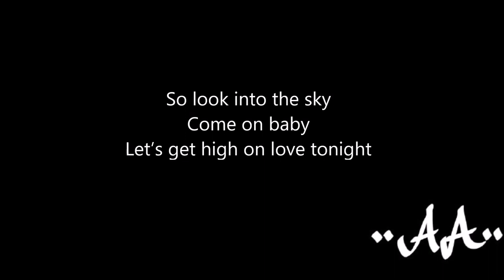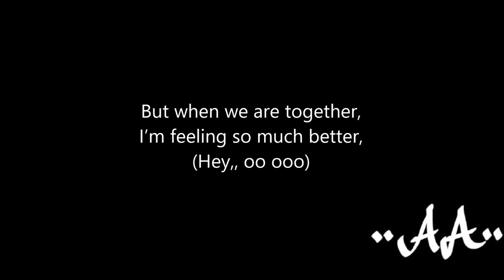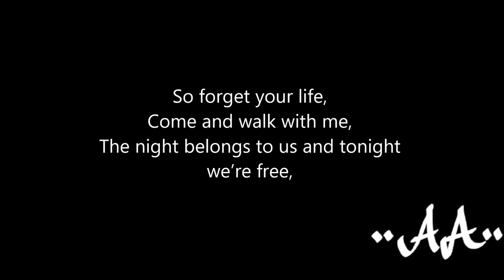Ericé, Carl Strand, Chris Ponate - Tonight We're Free (Festival Mix) lyrics